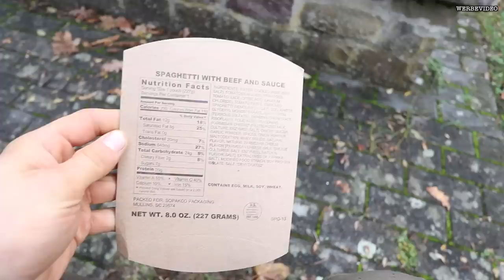MRE USA Kampfration - Militär Outdoor Nahrung - Ausrüstung Review | Fritz Meinecke Gear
►MRE XXL
*Die Preise variieren sehr stark. Hab damals welche von 7-25 Euro gefunden.